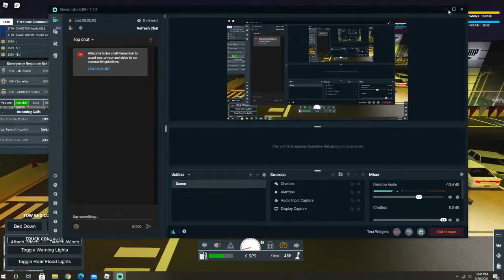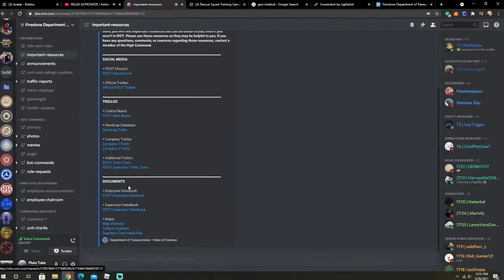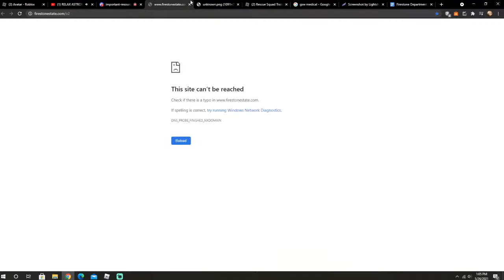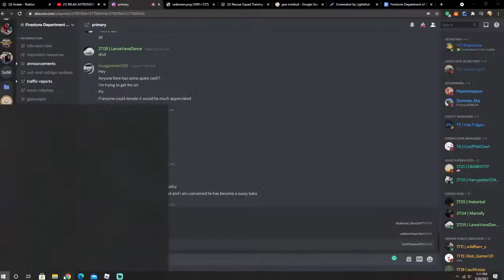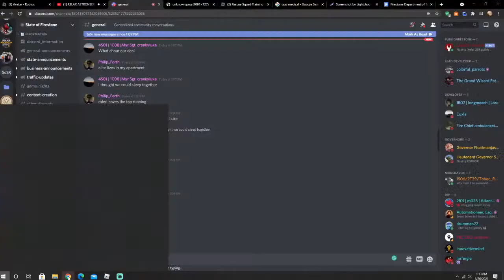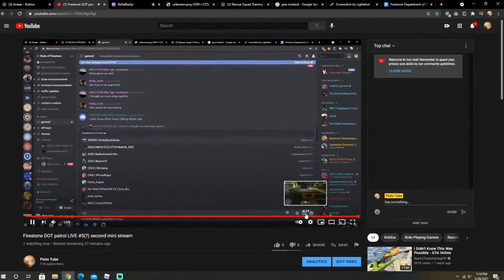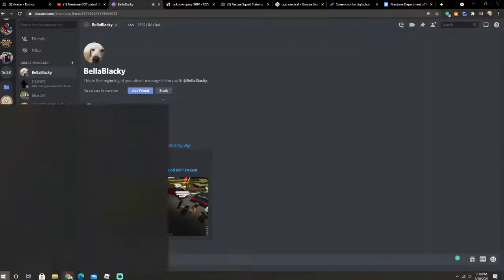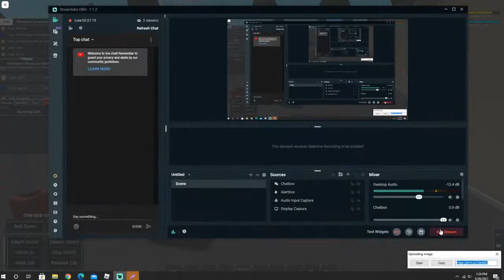Firestone DOT patrol LIVE #5(?) second mini stream